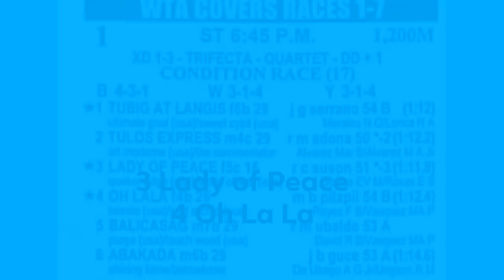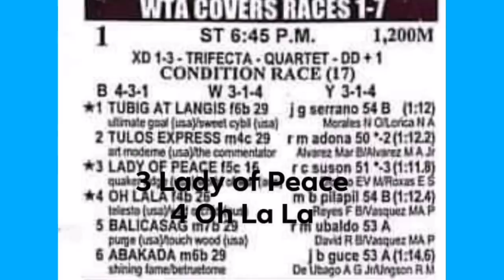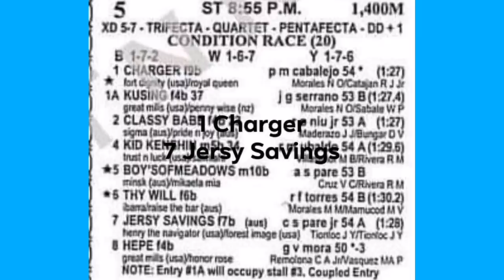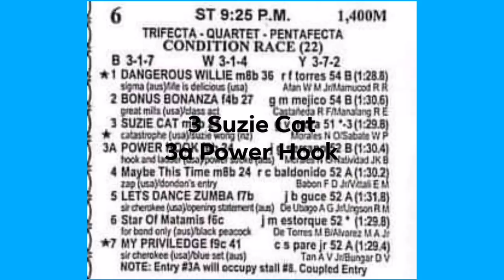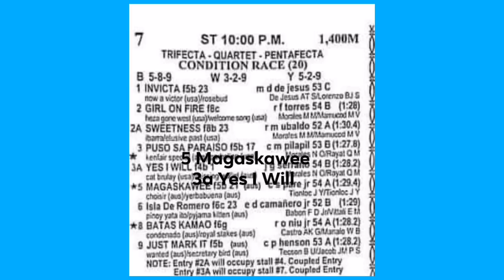MMTCI KARERA TIPS / ANALYSIS BY KIDD MARCH 13, 2020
SUZIE CAT, PANOLO NA BA?